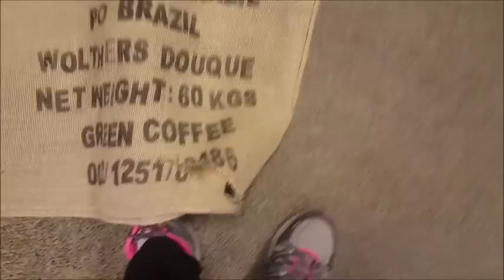Another Puppy | Weekly Family Vlog #5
Hi Everyone!  Another busy week here with the family.  School, work, volleyball, Basketball, etc plus a brand new puppy!!!  Enjoy the vlog.